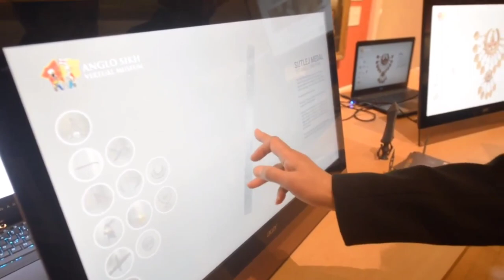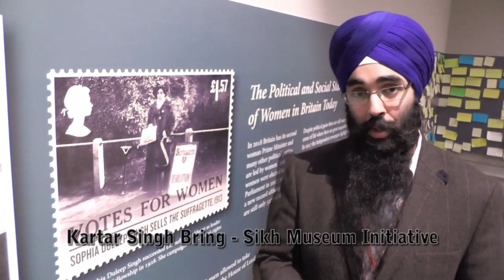Jewellery of suffragette Princess Sophia Duleep Singh comes alive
A collection of historical Sikh artifacts and jewellery belonging to Princess Sophia were recreated using the latest 3D modelling software enabling the public to see unique pieces of history.

A panel discussion also detailed the life of Princess Sophia, the daughter of the last Sikh Maharaja, Duleep Singh.

Head of the Sikh Museum Initiative Gurinder Singh Mann said: “The whole idea was to digitise a number of key objects related to Sophia, make them accessible through 3D modelling and have them presented in an online Sikh museum”. “It allows people to see things that may not have ever been seen before, in fact we can even recreate destroyed heritage as well”.
Gurinder is keen for young people to be able to access such heritage.He said: “we are able to use this technology to actually improve people’s history and education”.

The Anglo Sikh Museum is supported by National Lottery Heritage Fund and Taran3d.
Video courtesy of Leicester Live.